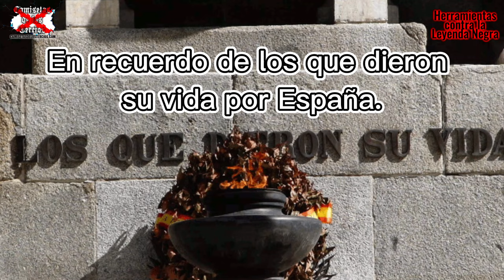Daoiz y Velarde relatan los hechos del 2 de mayo de 1808 en el parque de artillería de Monteleón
Los hechos ocurridos en el parque de Monteleón, el 2 de mayo de 1808, narrado por sus protagonistas: Daoiz y Velarde. Un corto-homenaje a todos los que han dado su vida por España.
Toda la información de este vídeo, como de todos los vídeos de este canal, tiene como fuente la Real Academia de Historia.
Colabora con el proyecto Herramientas contra la Leyenda Negra comentando, compartiendo, dando "me gusta" y siguiéndonos en nuestras redes.